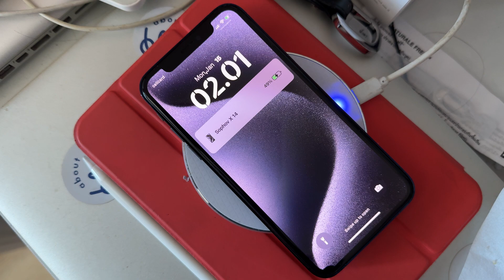iPhone X AirPower 🔥